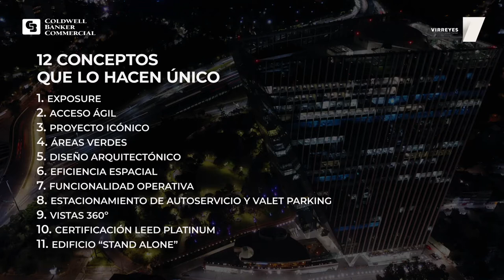Oficinas amuebladas en subarriendo disponibles en Torre Virreyes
Espacio amueblado en subarriendo en Torre Virreyes, edificio clase A+ con certificación LEED Platinum con inmejorable exposure e imagen corporativa en una ubicación privilegiada, cuenta con servicios en sitio y a walking distance, además de encontrarse rodeado de áreas verdes y accesos a vías principales. Oficina con espacios privados, área de trabajo y sala de juntas.